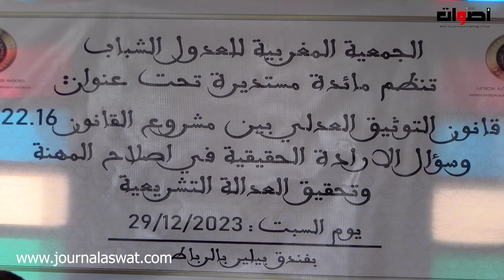توفيق ماهر رئيس المجلس الجهوي لعدول استئنافية مكناس يوجه نداء إلى الجهات الوصية لانصاف العدل الموثق